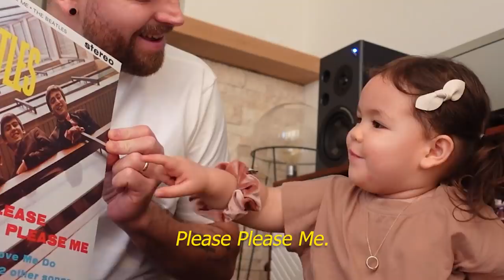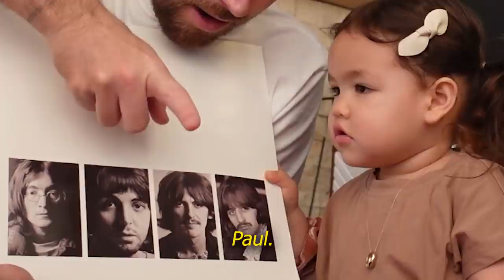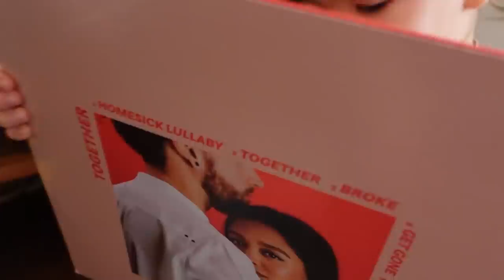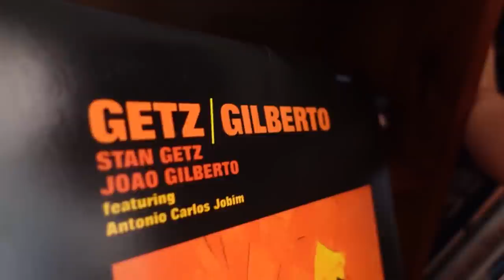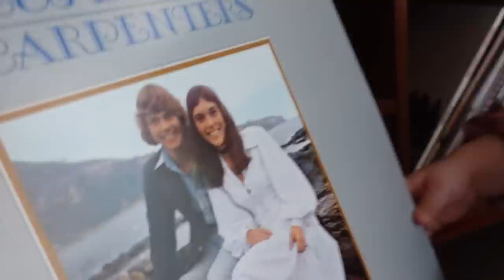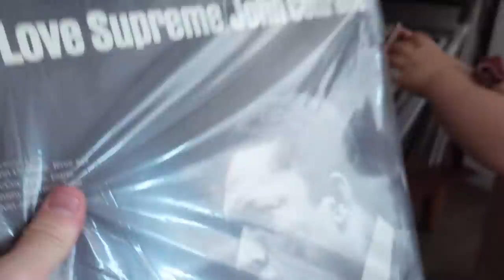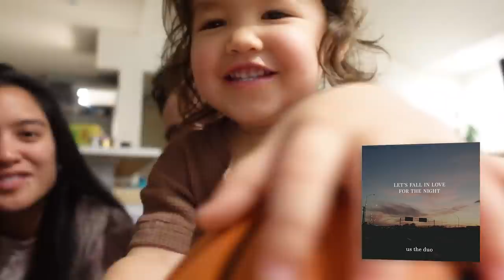Vinyls and Tap Shoes - The Alvarados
In this week's VLOG (episode 6), Xyla shows us her favorite vinyl records and mom reignites her love for tap dancing!

UPCOMING DATES:
February 13th, 5pm PST: Valentine's Day Concert on YouTube!

February 15th, 5pm PST: Us The Duo will be producing and recording a new cover live, right here on YouTube. It's a really fun 6-8 hour process, so if you'd like to stop by and watch the process, please do!

Music in the video: "Let's Fall in Love for the Night" - Us The Duo

VLOG produced by Carissa Alvarado
and edited by Jon Martin